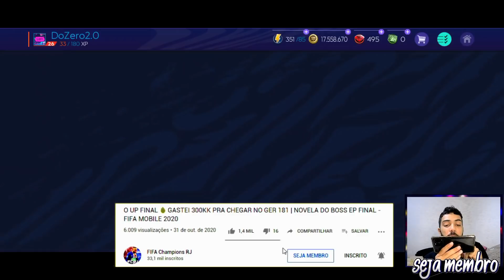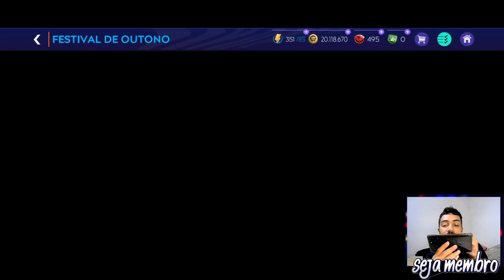BOA! FIZ 3 CONTRATAÇÕES P/ ZAGA, PACKS E + 🔥 | DO ZERO 2.0 EP. 05 - FIFA MOBILE 2021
🔴 CLIQUE EM SEJA MEMBRO, e veja AS VANTAGENS TOP's de tornar-se SOBRINHO DO BOSS! FIFAMobile FIFA Mobile2021 🔴

Saaalve galera! Vídeo novo no FCRJ, série Do Zero a todo vapor, bora aumentar entrosamento, over, e a ideia era trocar uma carta, acabei trocando 3, time tá tomado forma, espero que curtam e tmj meus lindos!

Ladilson Junior, Willian Soares, Junior Assis, Luke, Ruben Polainas, Thiarlen Freitas e XBleckzinX.

SOBRINHOS DO BOSS PRATAS 🥈

Sonhe alto! 😇